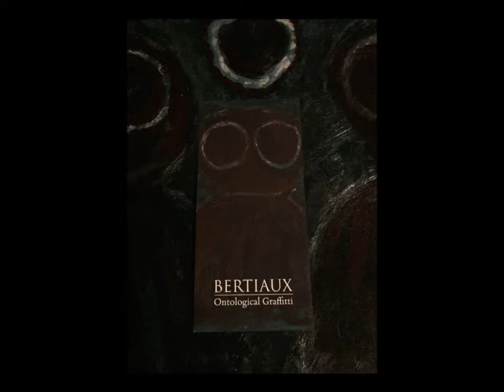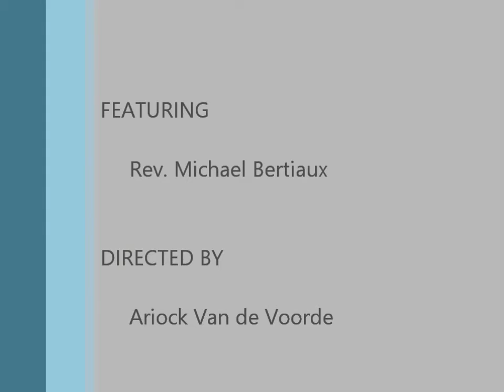BLK Lecture Series - Michael Bertiaux's Ontological Graffiti, "Primoirdial Parents"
From Black Lotus Kult's Lecture Series with Michael Bertiaux. This session goes into detail about his painting of the Primoirdial Parents, which is featured on the dust-jacket cover of his book Ontological Graffiti (FULGUR 2016).

"Everywhere in the Gnostic Continuum, ‘mind’ is active. The Hyde Park Lodge was able to tap into extra-dimensional, transcendental mind-forms, and develop methods to understand and make use of inner-plane communications. Ontological Graffiti details the work which allowed this ability, and serves as a magical record of a group of seekers discovering Gnostic and Vudu pathways and making use of the tremendous energy and knowledge gained from traveling them."
                                        -Bertiaux speaking about Ontological Graffiti

The Black Lotus Kult Lecture Series is a project of the NU BLK Lodge.

BLK's Badge Design by Hagen von Tulien.